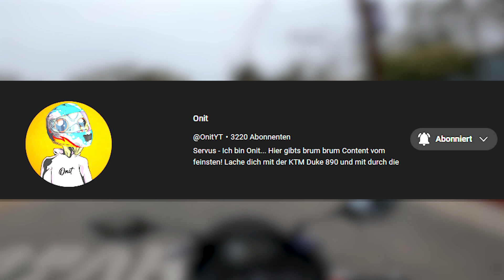ICH WEISS WO ICH BIN! | LOS ANGELES VLOG 2023 PART 2 | JULEX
➖ Empfehlungen ➖

🛒➥ Auf Amazon shoppen geht hier am leichtesten:

➖ Nützliche Links ➖

➖ Meine Musik ➖

➖ Rechtliches ➖